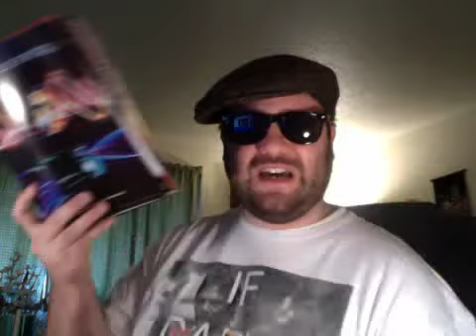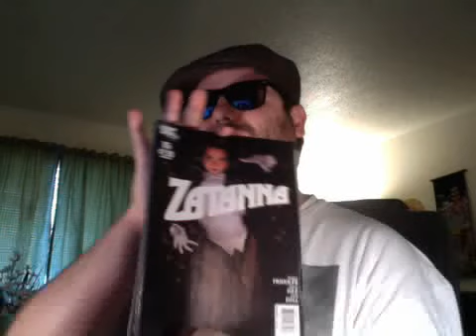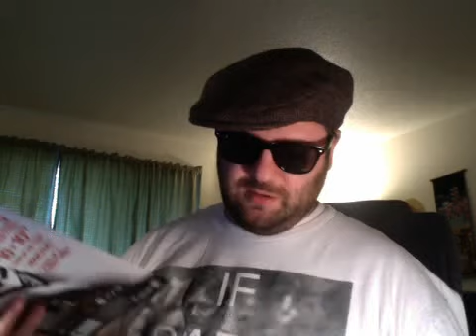Jon reviews Tom's collection Part 1 -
Jon has stopped buying new comics and is reading Tom's collection instead to try out new things.  On this episode Jon discusses Batwoman Issues 1-7, Wonder Woman 0-20, Great Pacific 1-6, The Dream Merchant Issue #1, Daredevil issues 21-25, Justice League Dark issues 0-12, Zantanna '10 back issues, and Batman Inc issues 0-10.  *NOT sure why the vid is all choppy :( :( sorry about that*